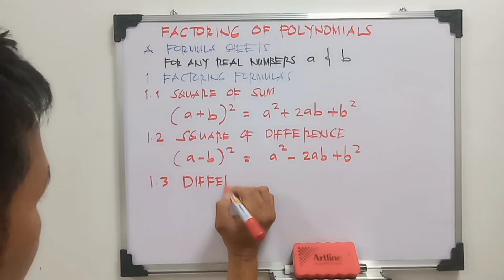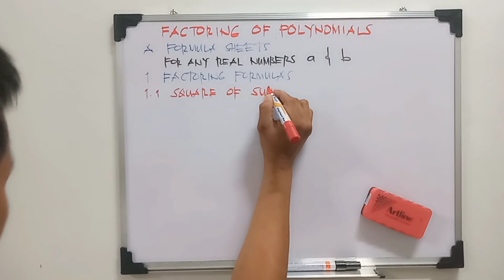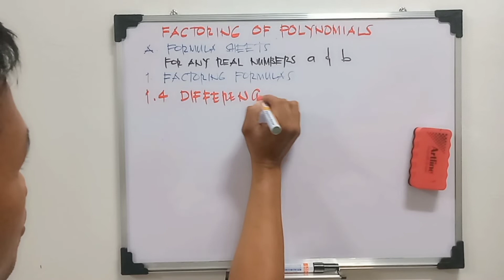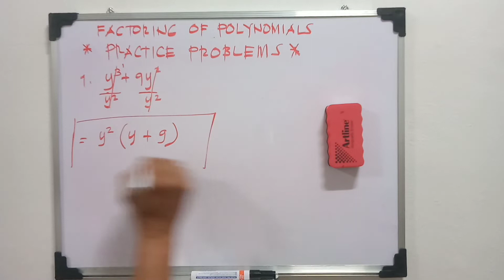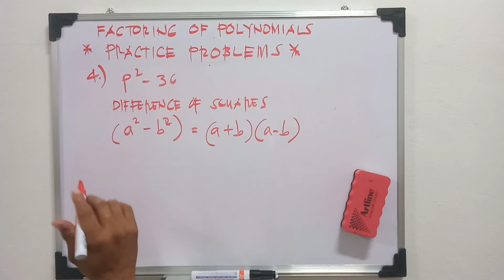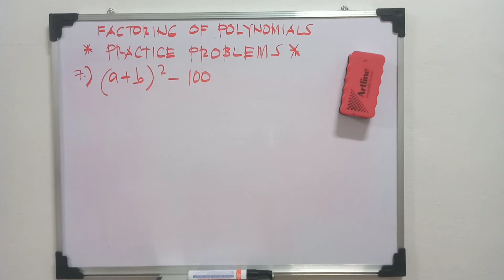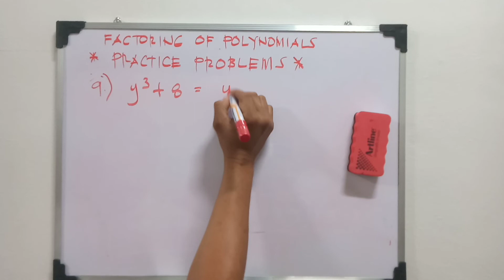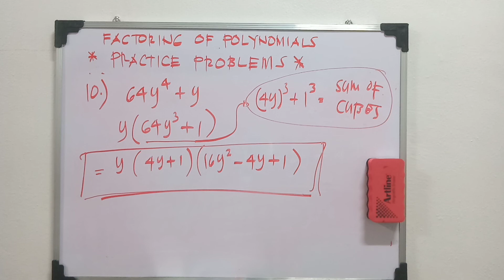Factoring of Polynomials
Sum of Squares
Difference of Squares
Sum of Cubes
Difference of Cubes